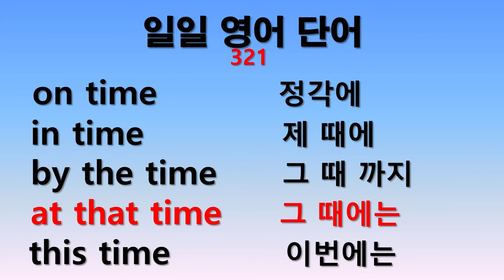일일 영어단어 321